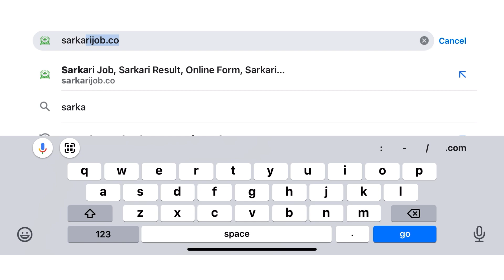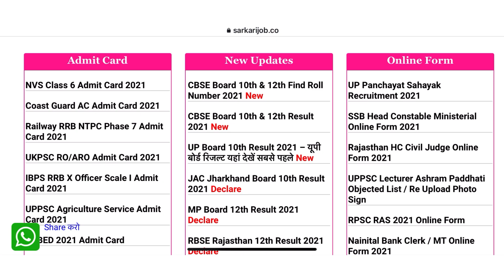How to check Cbse result ? 😱 | class 10 result | class 12 result | kaisa aayega cbse ka result?